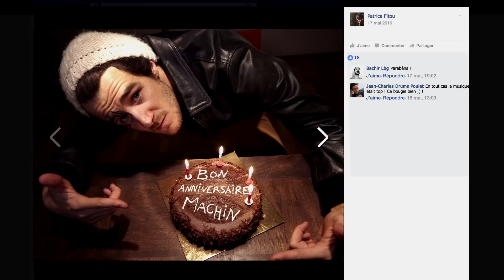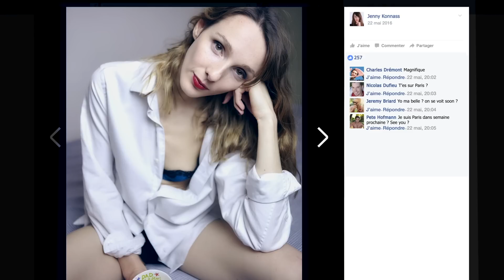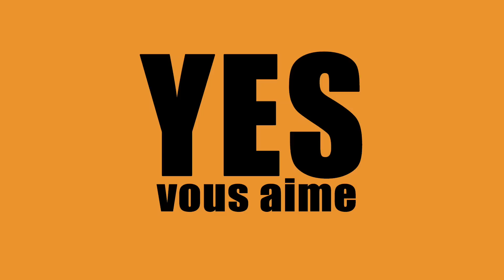Ferme ta gueule sur Facebook - YES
YES : Moustafa BENAIBOUT
Pauline CLEMENT de la Comédie Française
Louise COLDEFY
Johann CUNY
Bertrand USCLAT

Chef opérateur : Fabien Lamadie
Ingénieur du son : Charles Pouchayret
Directrice de production : Cyrielle Frauche
Maquilleuse/Coiffeuse : Marine Godement
Accessoiriste : Jessica Buresi
Régisseur : Mathias Faucheux
Monteur : Fabien Lamadie
Infographie : Adrien Cohen
Mixage : Romain Tiriakian

Producteur : Lorenzo Benedetti
Chef de Projet : Matthieu Marot
Administratrice de production: Gaëlle Hoba
Directrice des productions: Clémence Deverre

COURTE FOCALE PRODUCTIONS
Producteur : Guillaume Cremonese